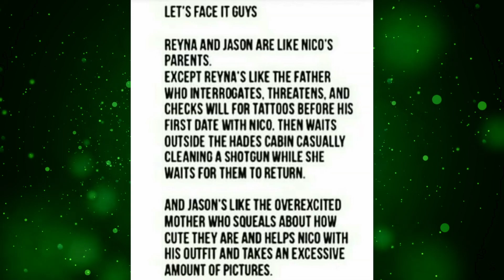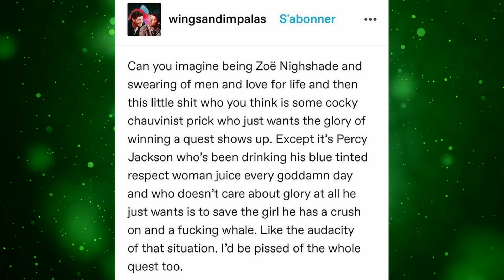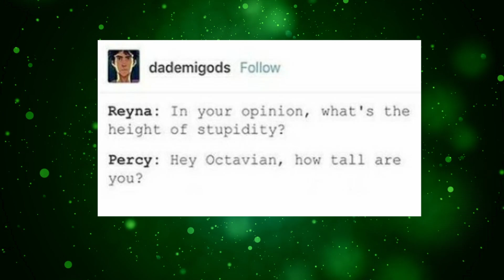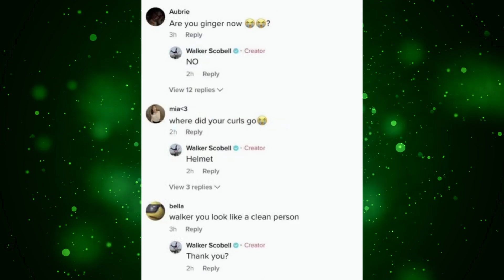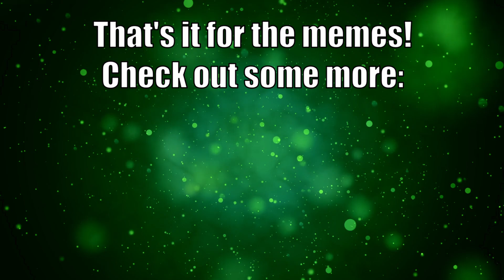Percy Jackson memes to hate Octavian to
Here are some Percy Jackson memes if you're in the mood to hate Octavian. This is part 5 of my favorite Percy Jackson memes. Enjoy them!